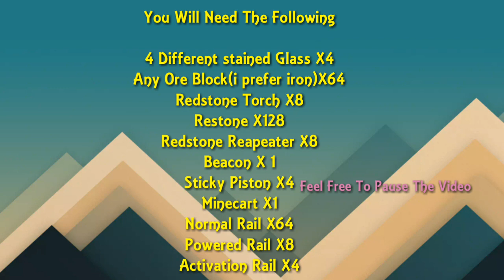Minecraft Tutorial[Changing Beacon Lights]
Hey, Thanks For Clicking to my Video I Hope You Enjoyed It!!
Today I Teach You Guys One Of My Creations Hope You Enjoyed It